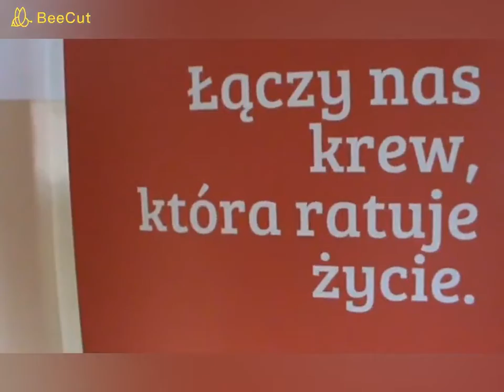Challenge Oddaj krew